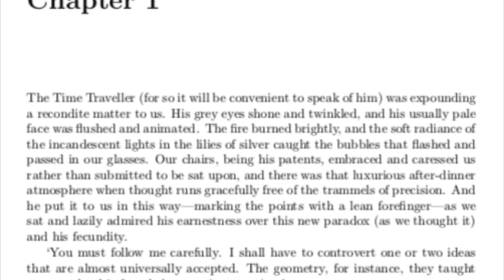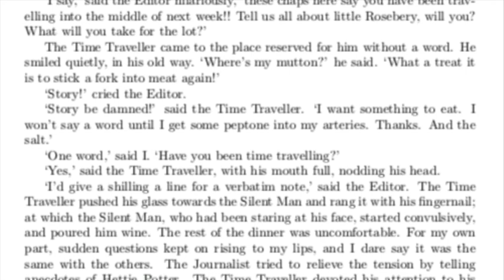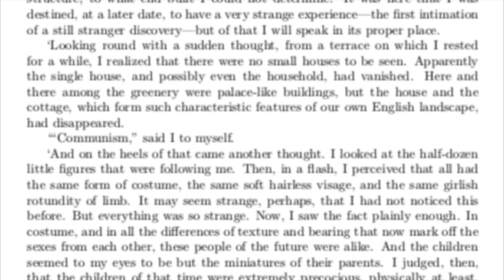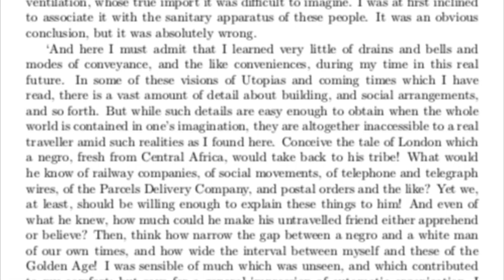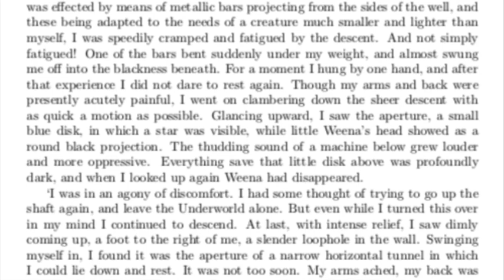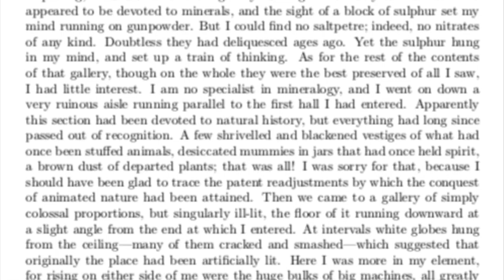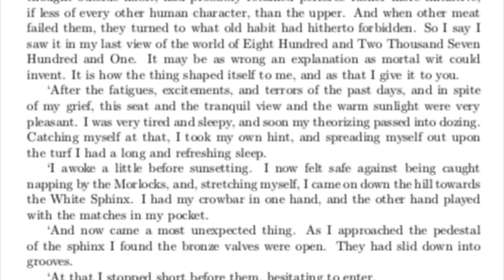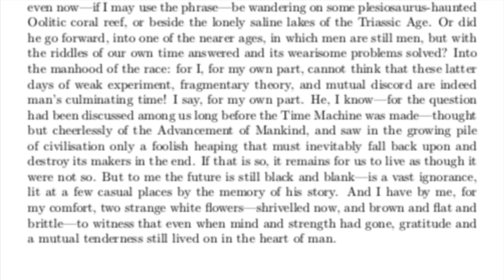H.G. Wells | The Time Machine - Full audiobook with text (AudioEbook)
The Time Machine is a science fiction novella by H. G. Wells, published in 1895 and written as a frame narrative. The work is generally credited with the popularisation of the concept of time travel by using a vehicle or device to travel purposely and selectively forward or backward through time. The term "time machine", coined by Wells, is now almost universally used to refer to such a vehicle or device.